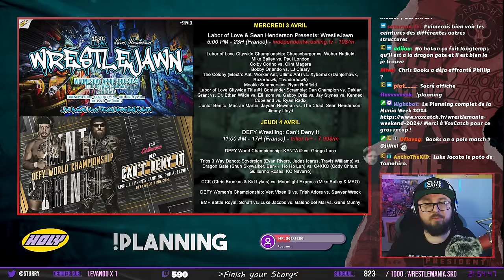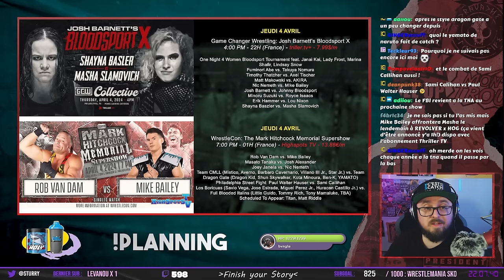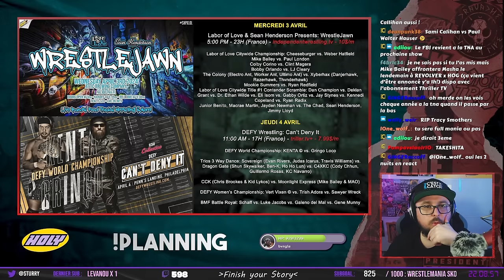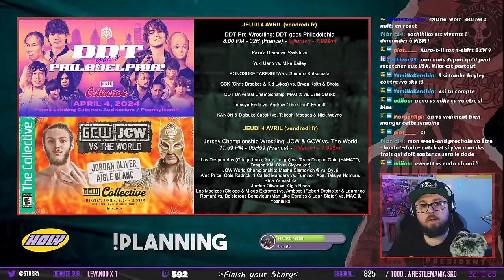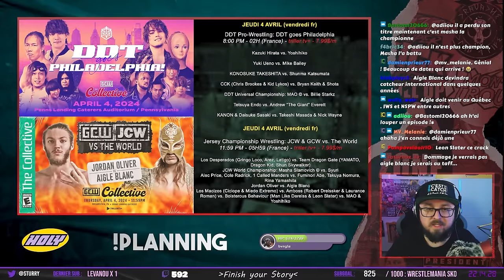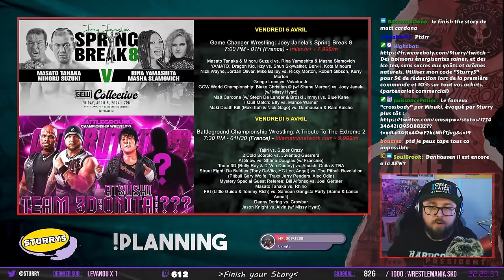LE PLANNING DE LA WRESTLEMANIA WEEK 2024 (ROH, GCW, IMPACT, DDT, TJPW...)